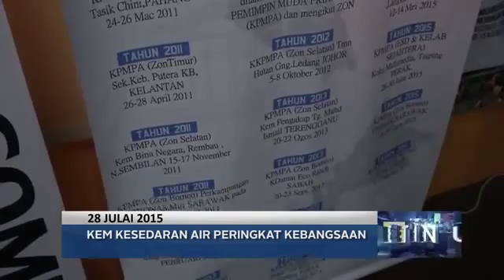Majlis Perasmian Pembukaan Kem Pemimpin Muda Prihatin Air-ESD Peringkat Kebangsaan 2015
Majlis perasmian ini telah disempurnakan oleh Y. Bhg. Prof. Dato' Dr. Omar Osman, Naib Canselor USM